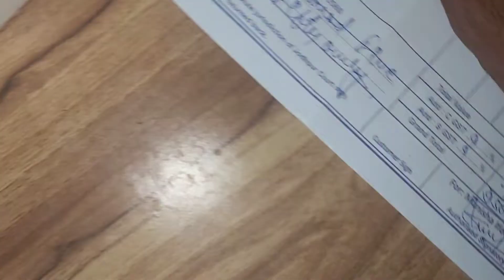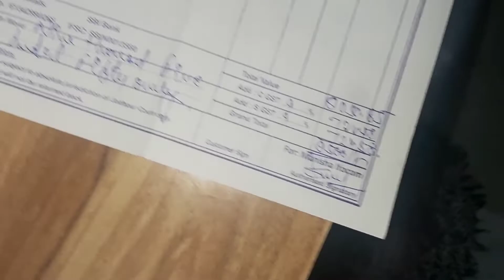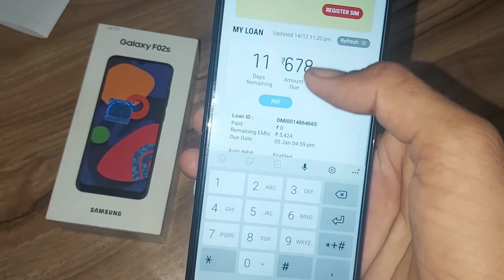My New Samasung Galaxy F02s Unboxing and Honestly Review ! Samasung finace plus se mobile kaise le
yours queries :
samsung
galaxy
samsung galaxy
samsung galaxy smartphones
new samsung galxy f02s
falaxy f02s unboxing
smasung gal y how to finace
samsung galaxy finance plus kiaee kare
galaxy f02s review